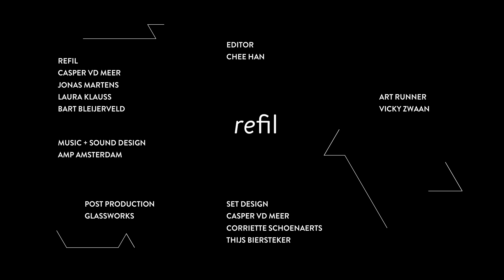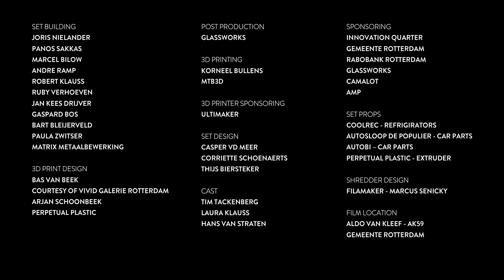Refil introduces: Refilament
The time has come to make things right. That’s why Refil introduces Refilament; a fully recycled 3d printer filament that’s made from car dashboards and PET bottles. Using this filament, instead of ordinary filament, automatically makes everything you make... fully recycled too.

Film credits //

Director:    Corriette Schoenaerts
Creative Direction:   Thijs Biersteker + Pieter van den Heuvel
DOP:     Hessel Waalewijn
Produced by:   Melissa Nieveld Productions
Post production:   Glassworks
Music + Sound Design:  Michiel Mullink - AMP. Amsterdam
    Bertus Pelser - AMP. Amsterdam
Refil:    Casper van der Meer
Jonas Martens
Laura Klauss
Bart Bleijerveld
Art Runner:   Vicky Zwaan
Editor:    Chee Han
Set Design:   Casper vd Meer
Corriette Schoenaerts
Thijs Biersteker
Focus Puller:   Paco Kumar
Gaffer:    Remco Breslau
Best Boy:   Tessa Lilly
Grip:    Eric van der Heide
Production on set:  Marty Keizer
Animation:   This Page
Animator:   Gijs van Niftrik
Equipment:   Camalot Amsterdam
Het Licht
Rentagrip
Set building:   Joris Nielander
Panos Sakkas
Marcel Bilow
Andre Ramp
Robert Klauss
Ruby Verhoeven
Jan Kees Drijver
Gaspard Bos
Bart Bleijerveld
Paula Zwitser
Matrix Metaalbewerking
Set Props:   Coolrec - Refrigerators
Autosloop de Populier - Car parts
Autobi – Car parts
Perpetual Plastic - Extruder
Shredder design:   Filamaker - Marcus Senicky
Film Location:   Aldo van Kleef - AK59
Gemeente Rotterdam
Cast:    Tim Tackenberg
Laura Klauss
Hans van Straten
Gemeente Rotterdam
Rabobank Rotterdam
Glassworks
Camalot
AMP. Amsterdam
3D print design:   Bas van Beek - Courtesy of Vivid Galerie Rotterdam
Arjan Schoonbeek
Perpetual Plastic
3D printing:   Korneel Bullens
MTB3D